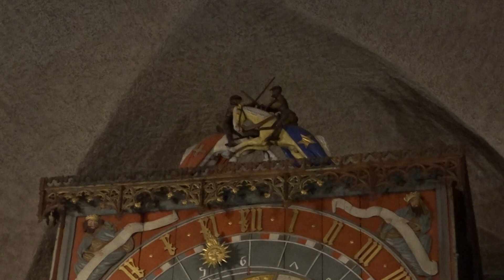Reloj astronómico de la catedral luterana de Lund, Suecia.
Mediodía del lunes 19 de agosto de 2019